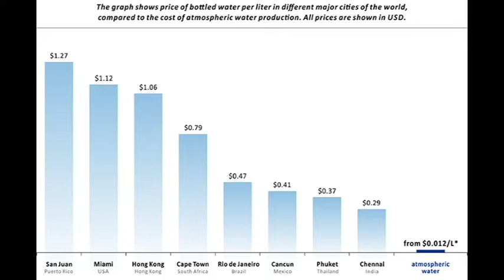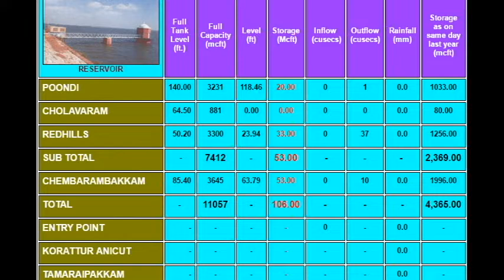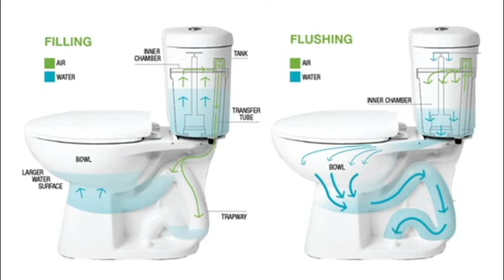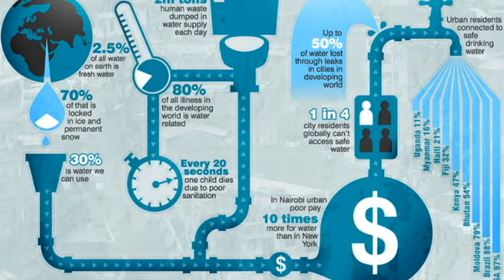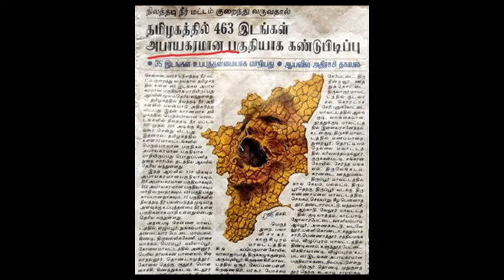Water for Tomorrow | நாளை நீர் | Save Water | நீரை சேமியுங்கள் | MahiShya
Hi friends,

Summer had started, by now itself we running short of water. Today am going to share my views on how to save water. Save water for your tomorrow.

Please do share your comments and support us.

Audio Credit: Anirudh Ravichander
Intro Video Credit: CNN-News18